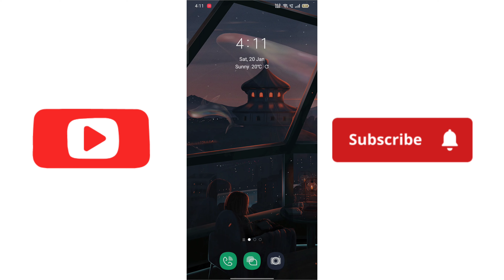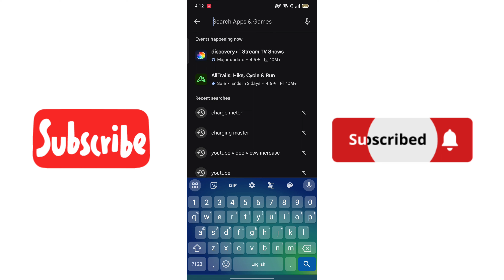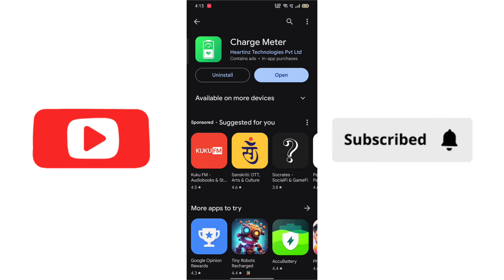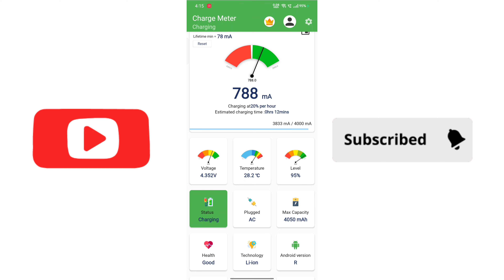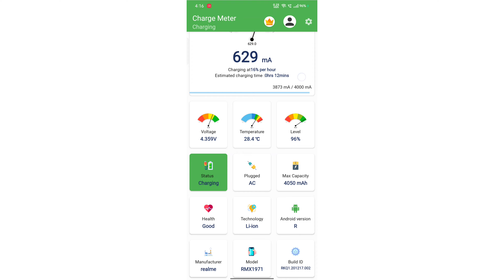how to check battery health on android | CORRUPT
how to check battery health on samsung s23 ultra
how to check battery health on samsung s21 ultra
how to check battery health on samsung galaxy! (2023)
check battery health
battery health

how to check battery health of oneplus 3 & 3t
check battery health
how to check battery healh of oneplus 7 7 pro